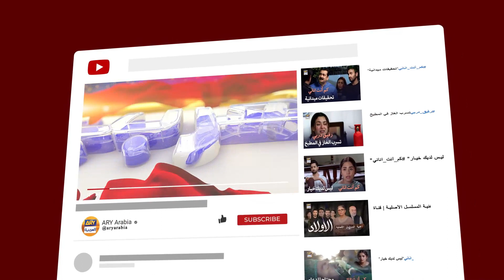لماذا هالا مستمرة بالبكاء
رفيق دربي  - فرحان سعيد - هانية عامر -  ARY العربية | مدبلج

Rafeeq e Darbi | Farhan Saeed | Hania aamir

الممثلين:
فرهان سعيد
هانية عامر
وسيم عباس
علي خان
ثمينة احمد
صبا حميد
عامر قريشي
تارة محمود
زويا ناصر